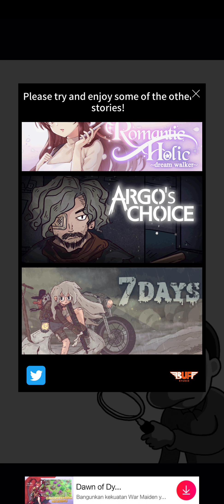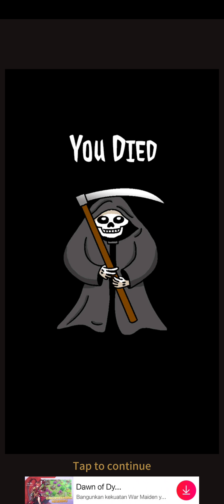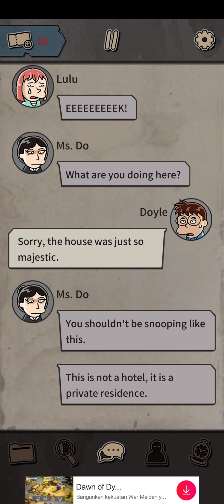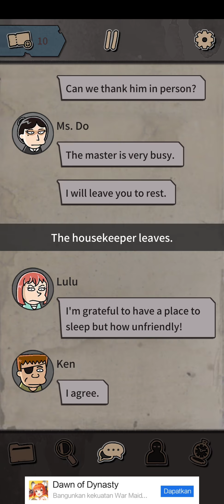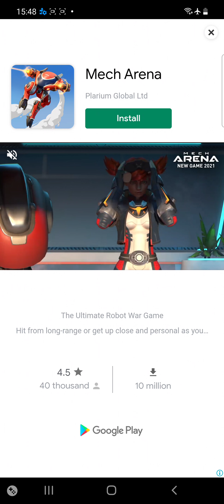[1] Murders on Budapest! - Prologue